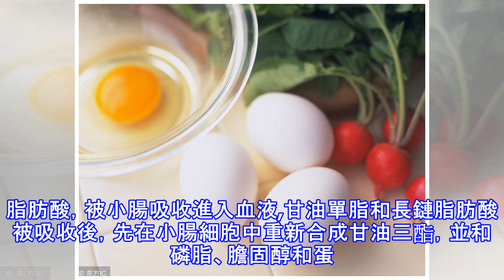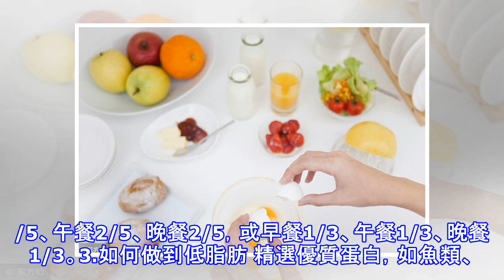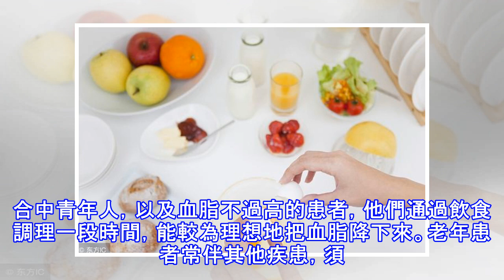堅持「兩低一高」飲食，2個月輕鬆吃掉高血脂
高脂血症是一系列嚴重危害健康疾病的引導者，如動脈粥樣硬化、中風、心肌梗死、心臟猝死、糖尿病等，要想避免後續諸多惡疾的侵擾，需要你及時發現並消滅這個引導者。如何有效地消滅它呢？除了要堅持運動以外，控制高血脂最重要的就是科學飲食。 高血脂是怎樣悄悄找上你的? 高血脂作為後續一系列惡疾的引導者，它總是悄悄地侵入人體，多數患者並無明顯癥狀和異常體征，這樣它就能安全地潛伏下來。讓我們來了解一下它是如何侵入人體的。我們吃進去的脂肪類食物，經膽汁乳化成小顆粒,胰腺和小腸內分泌的脂肪酶將脂肪中的脂肪酸水解成遊離脂肪酸和甘油單酯,水解後的小分子如甘油、短鏈和中鏈脂肪酸，被小腸吸收進入血液,甘油單脂和長鏈脂肪酸被...